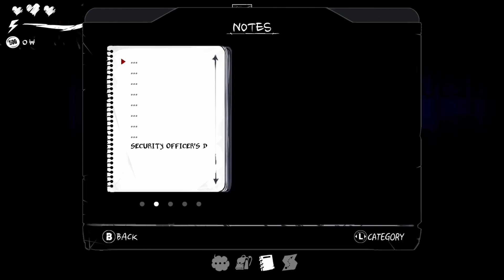The Coma Recut - The Bromance Is Brewing - Part 6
We finally get a hang of the mechanics a bit, so the monster is way less dangerous, also we finally get to continue the story a bit! Took a while, because of Yaesol's hiding, but soon enough we'll discover even more about what's goin on here!